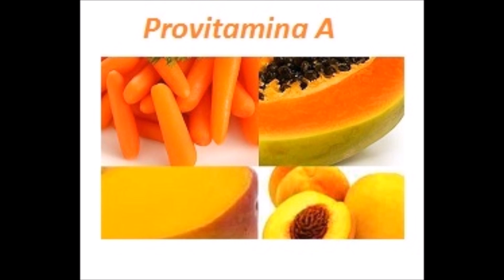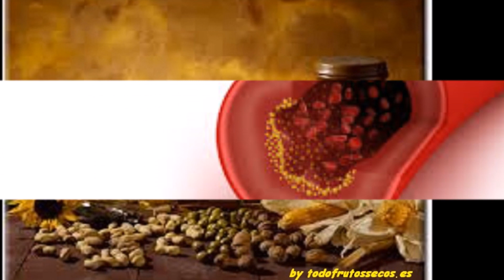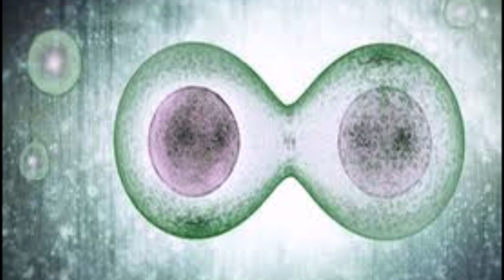¿Que es la vitamina A?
La vitamina A también llamada retinol pertenece al grupo de vitaminas liposolubles (es soluble en cuerpos grasos y no pueden liberarse en la orina).

En los alimentos se pueden encontrar dos tipos de vitamina A. La vitamina A preformada que se encuentran en productos de origen animal como carne, pescado, aves, huevos, productos lácteos y la provitamina A que se encuentran productos de origen vegetal como frutas, frutos secos, verduras, legumbres. El tipo más común de provitamina A es el betacaroteno. El betacaroteno se encuentra en gran cantidad en frutas y verduras con color intenso como son el pomelo, albaricoques, melón de la variedad cantalupo, zanahorias, calabaza, calabacín, brócoli, espinacas, entre otros.

La vitamina A es esencial para el desarrollo y mantenimiento de una buena visión. Ya que el retinol mejora la visión nocturna y previene de cataratas, glaucoma, ceguera crepuscular, ayudando también a combatir la conjuntivitis. Estas fuentes vegetales de betacaroteno no tienen grasa ni colesterol.

Es buena para el sistema óseo ayudando al desarrollo y mantenimiento de los huesos y de los dientes.

También es vital para el desarrollo celular, ya que mantiene y repara las células de las mucosas, epiteliales (piel, uñas y pelo), y el esmalte dental.

Ayuda a formar tejidos nerviosos.

Previene enfermedades infecciosas del aparato respiratorio, reparando tejidos infectados y aumentando la resistencia a la infección.

Debido a su vital participación en el desarrollo celular, la vitamina A ayuda a que el desarrollo del feto se produzca con normalidad.

Evita el envejecimiento celular al ser un antioxidante que elimina los radicales libres previniendo la aparición del cáncer.

Una deficiencia en Vitamina A provoca ser más propensos a enfermedades infecciosas y a tener problemas de visión, erupciones cutáneas, pérdida de apetito, cansancio, perdida de cabello, problemas dentales.

Un consumo excesivo de Vitamina A puede ocasionar síntomas como perdida de peso, vómitos, nauseas, visión borrosa, jaquecas, alopecia, insomnio, irritabilidad, inapetencia, amenorrea, diarrea, piel seca.

Un consumo excesivo de betacaroteno produce un color amarillento en la piel.

Recomendamos para obtener la dosis diaria de vitaminas el consumir una variedad de frutas y verduras, productos lácteos, frutos secos, legumbres y cereales integrales.
En un adulto tomar cinco piezas de frutas diarias conlleva el 60% de la dosis diaria recomendada de vitamina A.

Nunca esta información puede sustituir el consejo de un médico o de otro profesional de la salud.

Beneficios de la vitamina A
Carencias de vitamina A
Mejores alimentos con vitamina A
Alimentos con vitamina A
Alimentos a tomar que tengan vitamina a
Que alimentos tienen vitamina A